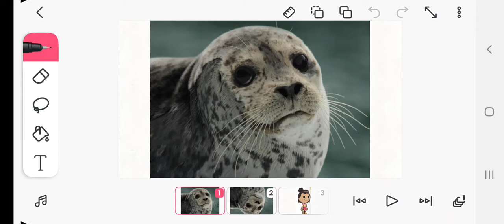Picrages banda 1